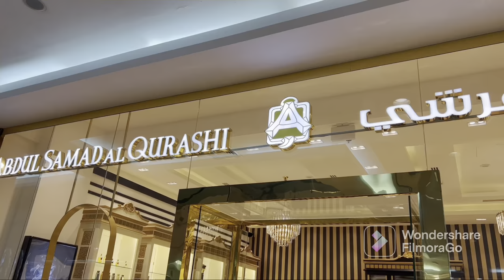Most Popular & Expensive Perfume Al Quraishi , Middle East।